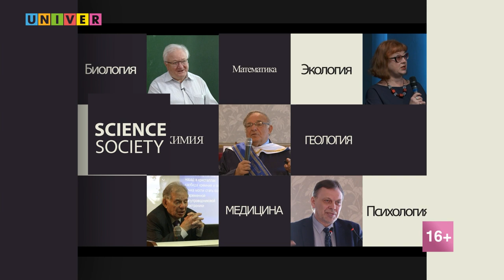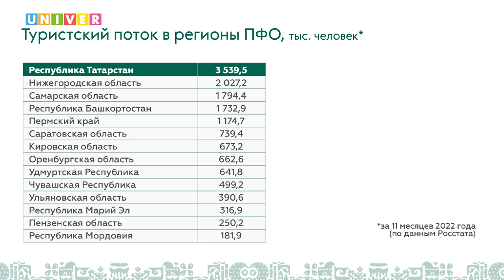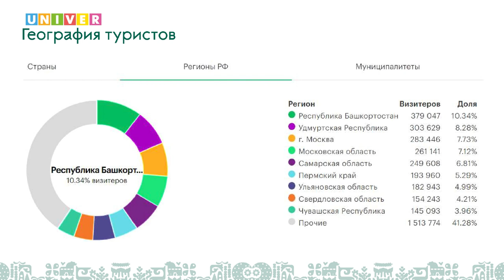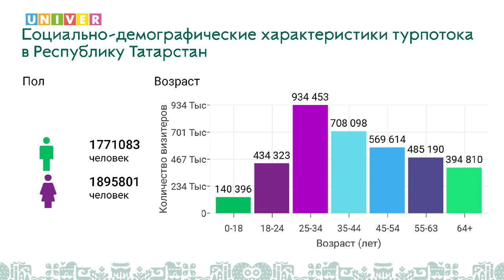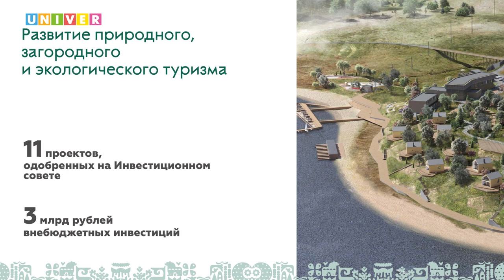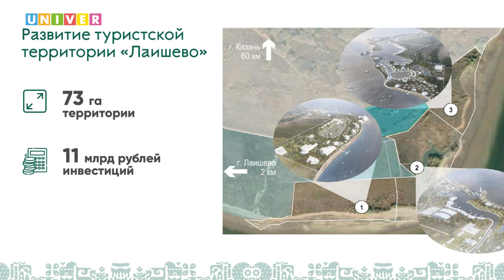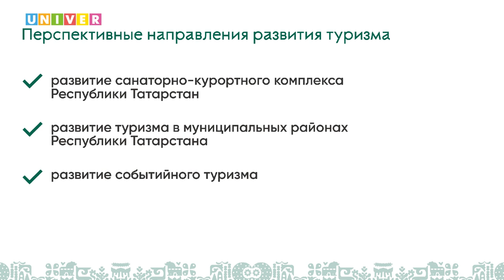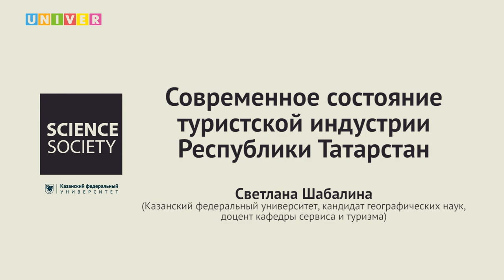"Современное состояние туристской индустрии РТ" - Светлана Шабалина